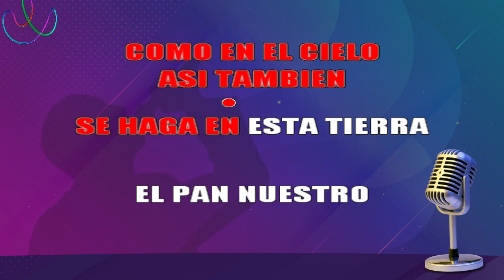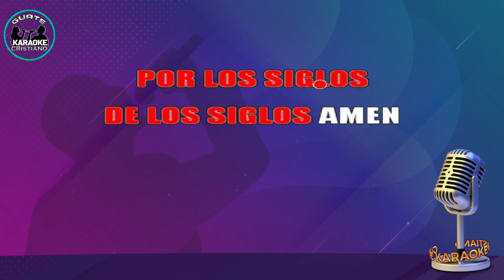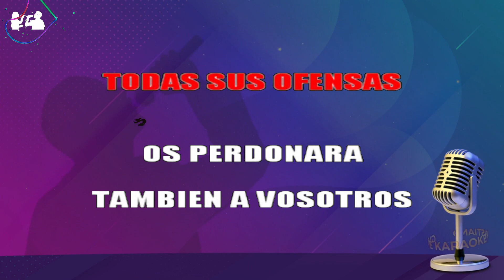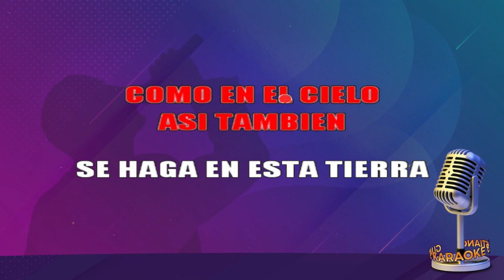DEMO VOCAL PADRE NUESTRO Letra, Jose Herlindo